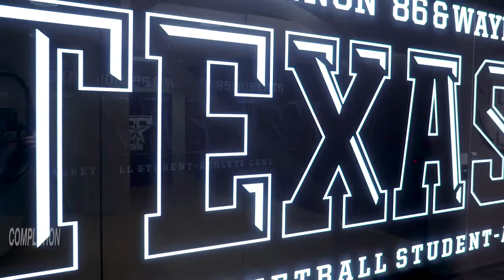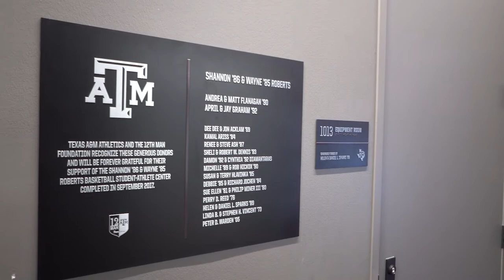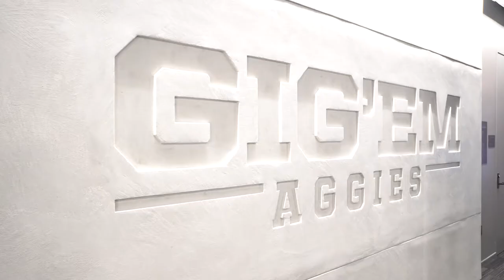Advent: Texas A&M Basketball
The 68,000 square-foot Cox-McFerrin Center for Aggie Basketball is a world-class facility for world-class programs. And it requires world-class design and branding. We revisited designs in Aggie player areas, injecting a new shot of color, energy and inspiration throughout.

With an eye toward winning recruits and wowing current players, the facility bursts with action graphics, rich A&M maroon and NBA greats. In the hallways, individual player action graphics reinforce team F.A.I.T.H. values of Family, Accountability, Integrity, Toughness and Humility.

Follow Advent!